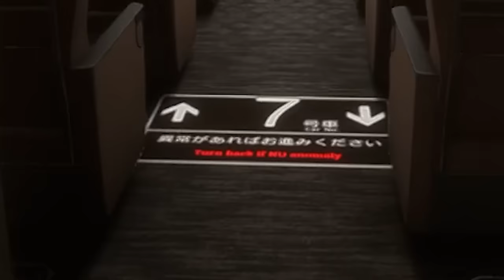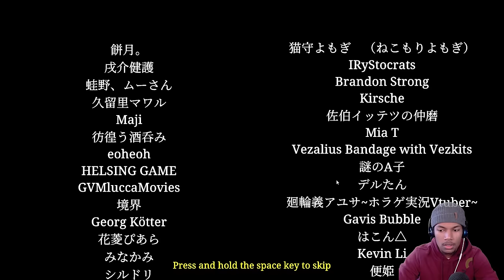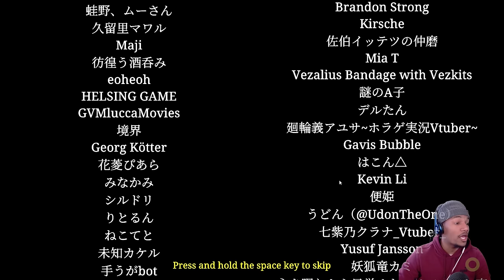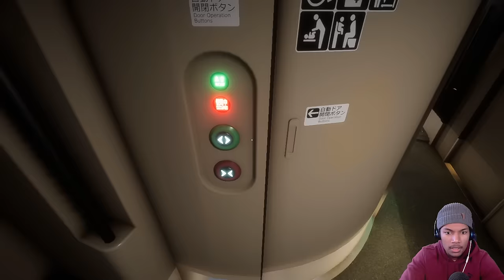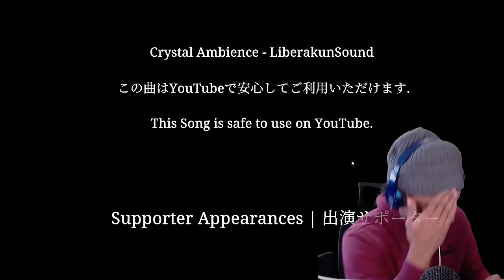CHILLA'S ART'S NEW ANOMALY GAME IS TERRIFYING | Shinkansen 0 | 新幹線 (FULL GAME)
HEY Y'ALL! Today we are playing the newest Chilla's Art game titled Shinkansen 0 | 新幹線 0号. This is a game set in Japan where players are tasked with finding anomalies in the Shinkansen (Japanese bullet train). ENJOY!